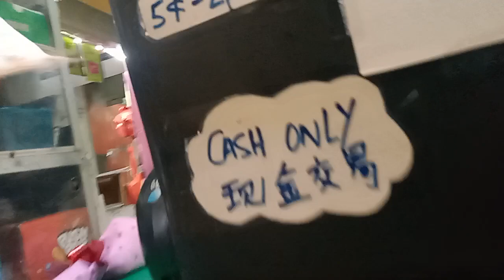WWF Undisputed Champion Kurt Tay(Kurtista/Kurtberg)Buy Flower🌷4 His Wife On Valentine's Day 2022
WWF Undisputed Champion Kurt Tay(Kurtista/Kurtberg/Kurtkishi/Rykurt)Buy Flower🌷4 His Wife On Valentine's Day 2022